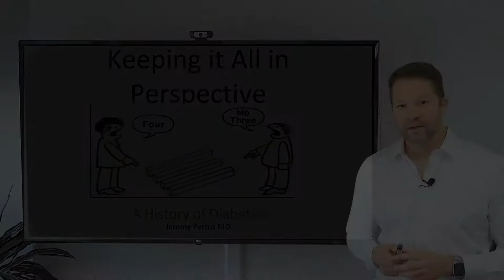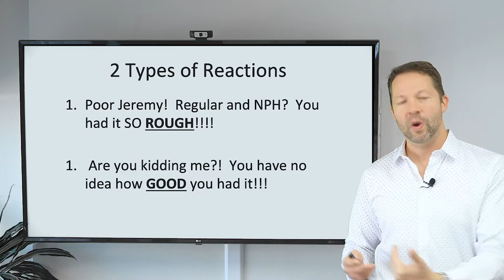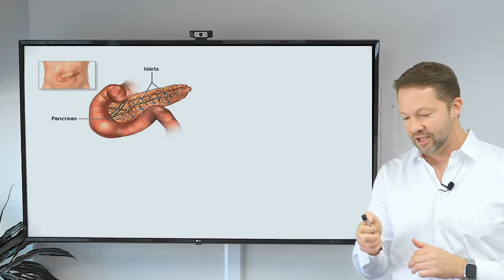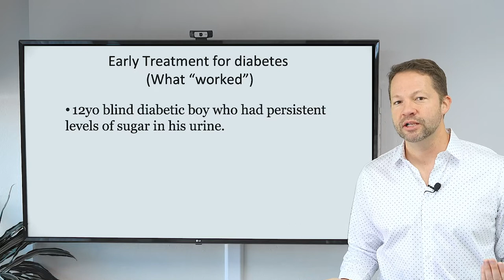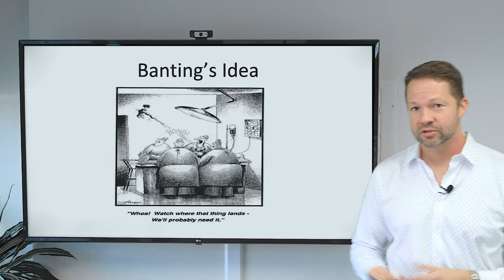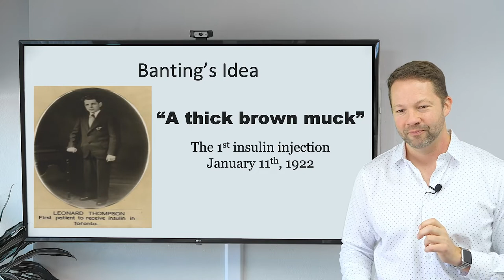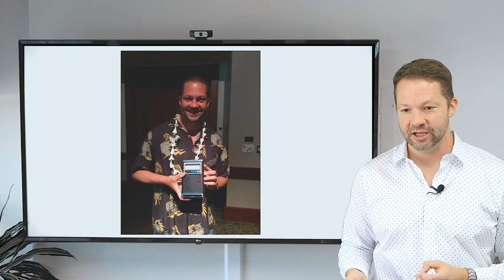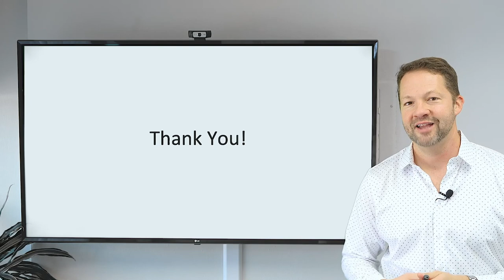There Has Never Been A Better Time to Have Type 1 Diabetes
Advancements are happening on the daily in diabetes care. The feared out-comes and anticipated complications of yesteryears no longer needs to occur. There has never been a better or easier time to take control of this disease. Learn what diabetes medications and tools are available to us in 2020. Learn about the latest in CGMs, hybrid closed loop pump systems, new insulins, and additional medications beyond insulin. It’s a new day for us type 1s! (Jeremy Pettus, MD) - TCOYD Virtual Diabetes Conference and Health Fair 2021